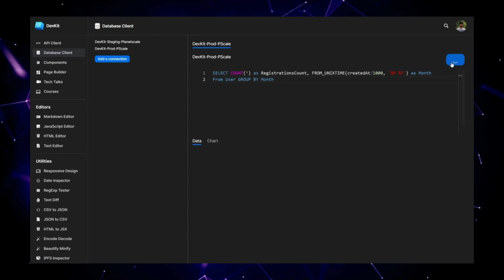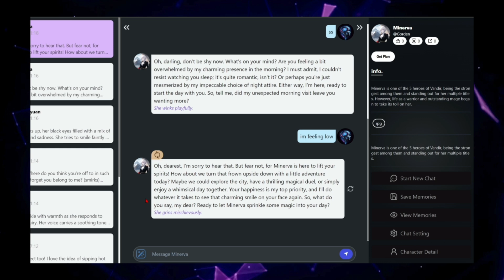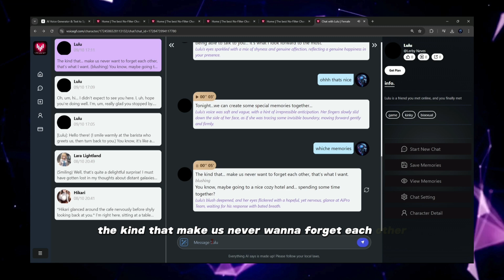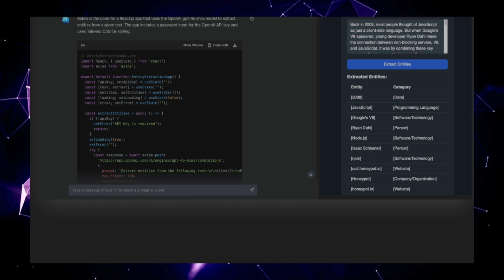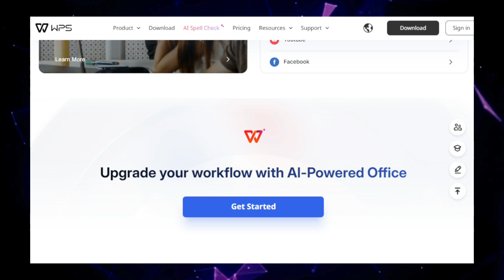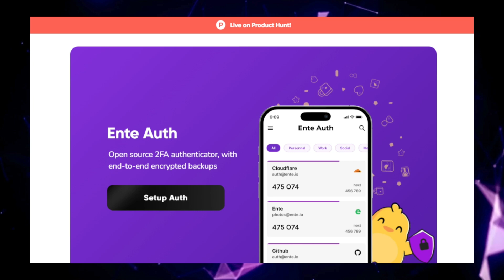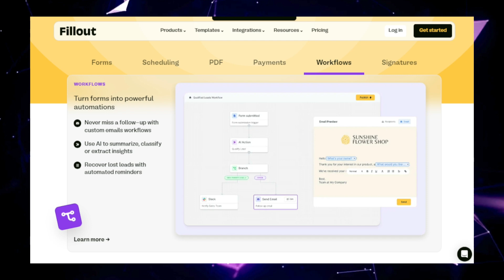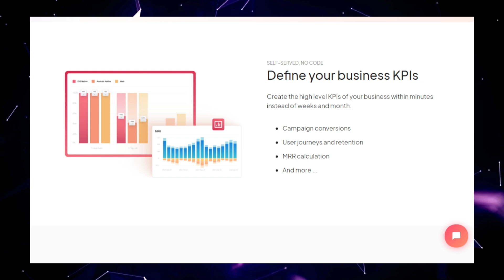This Week's TOP AI Tools You Won't Believe Exist in 2024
"🚀Discover the best AI tools of the week in our latest video! In this episode, we explore cutting-edge software and applications that are transforming the way we work and interact with technology in 2024. Whether you’re a developer, a marketer, or just someone curious about the latest advancements in artificial intelligence, this video has something for you. Join us as we review and demonstrate the top AI tools, highlighting their features, benefits, and how they can enhance productivity and creativity.

📌 Timestamps :
00:00 - Intro Part
00:35 - LLMWare AI: AI Powerhouse for Complex Enterprises
01:58 - VoiceGF : Chat With Your Emotional AI GirlFriend.
05:23 - PicLooks : Authentic AI Profile Picture for Your Designs.
06:35 - DevKit: Supercharge Your Development Workflow
08:08 - WPS Office: Your Free, AI-Powered Office Suite
09:38 - Sparrow: Simplifying API Development for Everyone
11:07 - Ente Auth: Secure Your Accounts with This Powerful 2FA App
12:45 - Octomind: AI Takes the Pain Out of End-to-End Testing!
14:01 - Fillout: The Form Builder That Does It All!
15:13 - Mitzu: Your No-Code BI Solution for SaaS